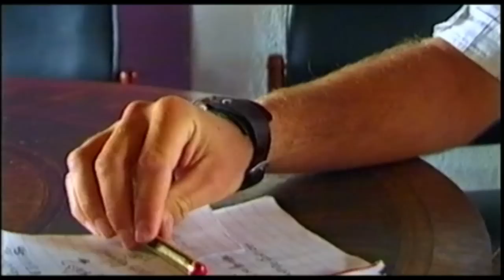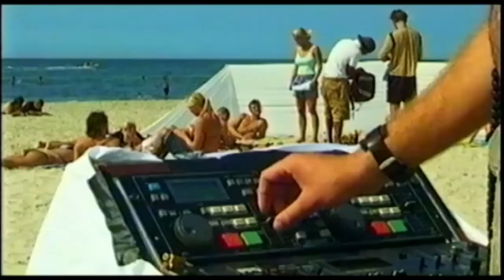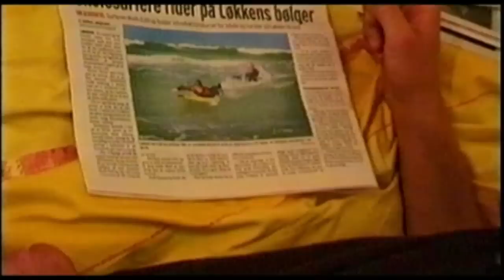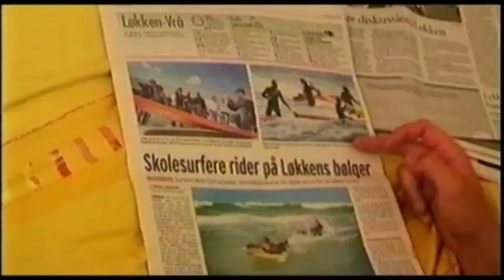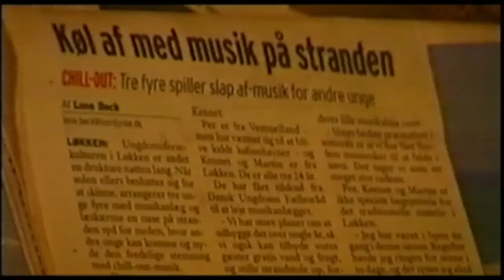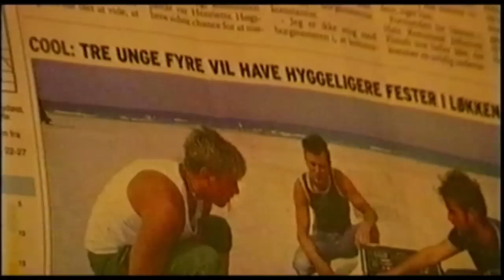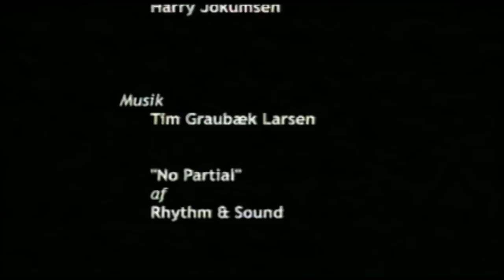Chill inn 2004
I 2004 er nattelivet i Løkken er på sit højeste - billige fadøl, skumfest og unge på massivt druk. Historier om vold og hærværk præger medierne.
Med støtte fra Dansk Ungdomsfællesråd beslutter Per, Kennet og Martin at indrette et rekreativt område på Løkken strand til en chill-out lounge. Det bliver en kamp med Løkken-Vrå kommune, vejret og besøgende.

Filmen er produceret på Aarhus Filmværksted i 2004.